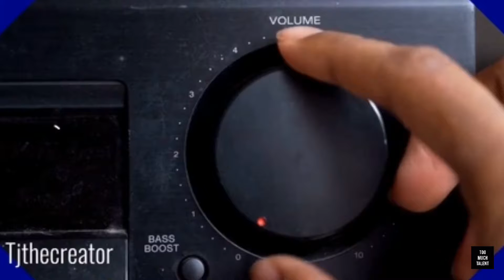Mad skills motorcross 2 🔥🔥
Road to 1k🔥🔥 let’s Goooooooo